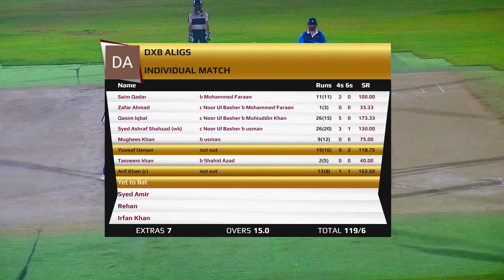Oval Friendly Match | 24 May | 9 Pm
Welcome to the MCC Cricket League, hosted by the management of MCC Sports LLC Ajman, UAE. We host top-notch leather ball cricket tournaments and other events for Corporates, Professionals, Amateurs, and more. Our portfolio includes 3 turf cricket grounds which are MCC 1, MCC 2 and Ajman Oval Cricket Stadium.